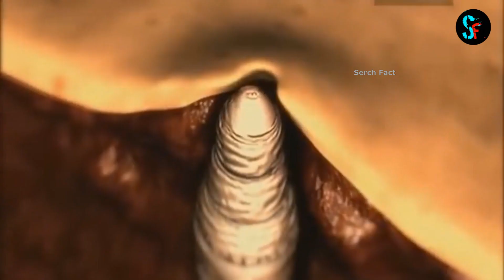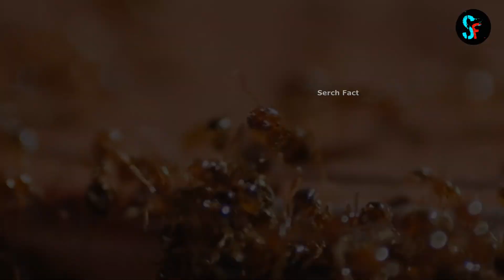देखिये कैसे ये दुनिया के 5 सबसे खतरनाक कीड़े आपकी जान ले सकते है | 5 MOST Dangerous Bugs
Be Happy Keep Smile :) me